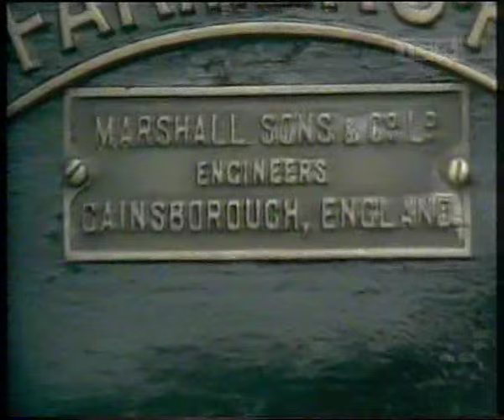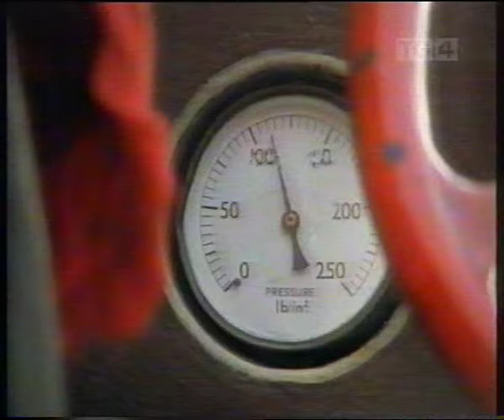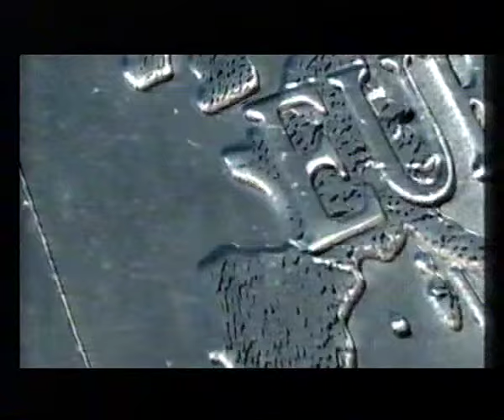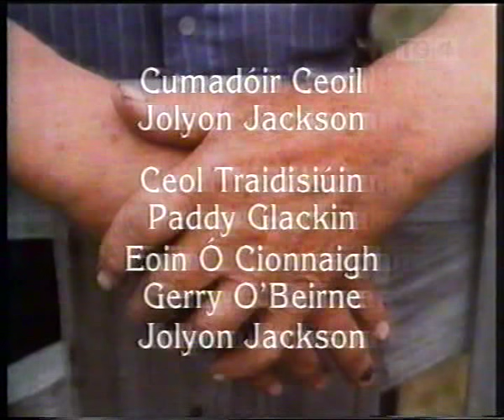Croí na Ceirde: Tuíodóir Loch Garman (Wexford Thatcher)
'Croí na Ceirde' is an Irish language version of the RTÉ documentary series 'Hands' (re-broadcast on TG4). Filmed in 1981.
(Apologies for poor quality in parts - copied from an old (~2001) VHS recording.)